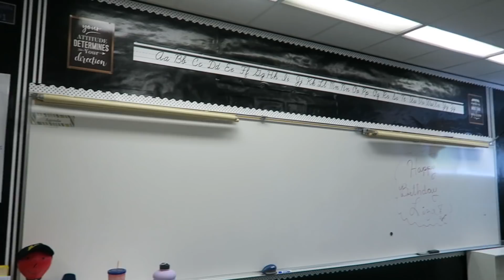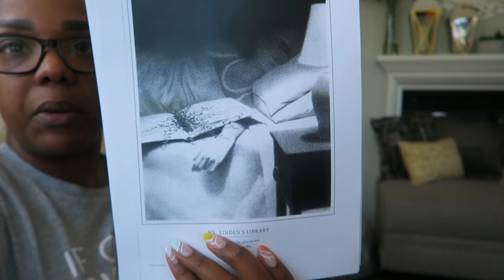Monday Happenings | Monday, August 2nd 2021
Mailing Address:
10808 East Foothill Blvd. #160-752

Like Discounts?

4VVDHE

Rothy's Discount Link (you save $20 on your first pair, I get $20 towards a new pair):